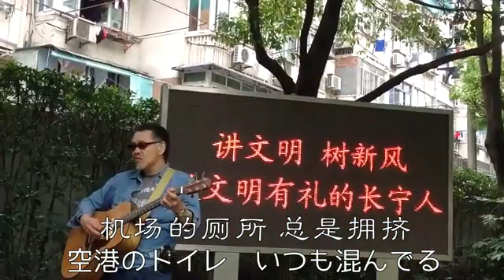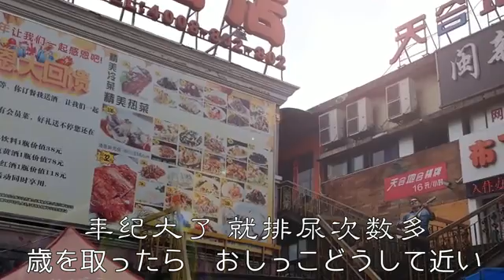頻尿 オリジナル弾き語り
上海で撮影、録音した中国語のオリジナル曲